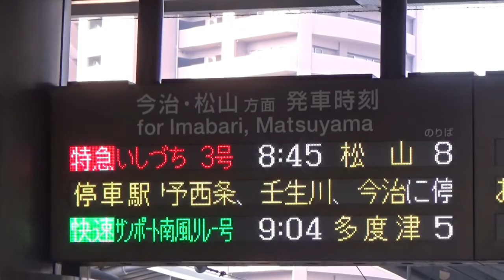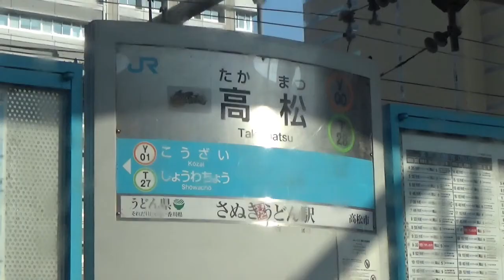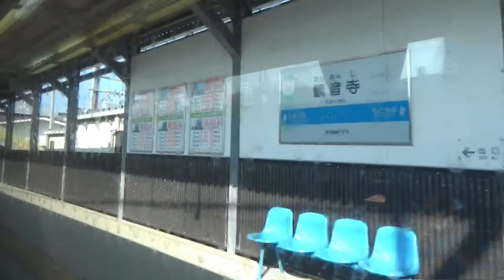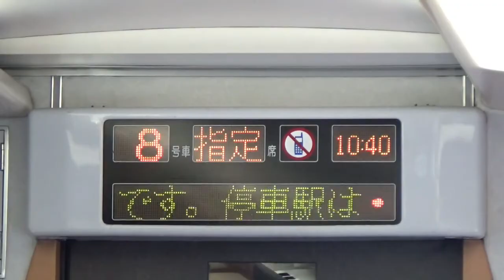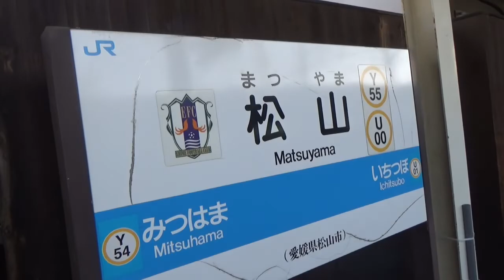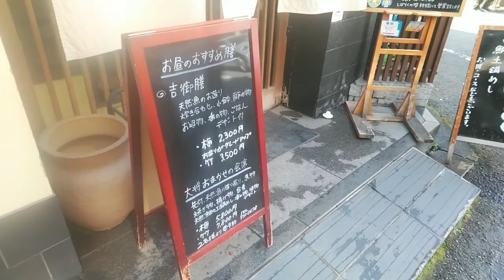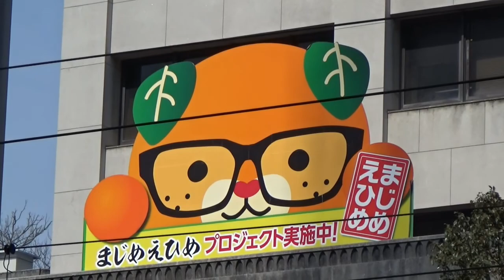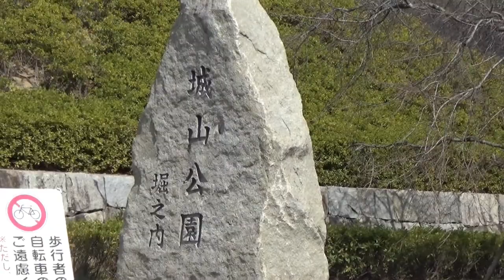【梅が見頃】特急いしづちで春の松山へ‹高松→松山›【日本一周の旅１５】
「日本一周の旅」第１５回、８日目の１回目の動画です。
稚内駅をスタートし、全都道府県を訪問して稚内駅に戻ってくるという企画です。
駅の改札や空港の外に出ることで「訪問」とみなします。
こまめに休みを入れながら進めるので、３か月程度かかると思います。
前回から１週間ほど間をおいて高松から旅を再開。
特急いしづちで高松から松山に行きました。

0:00　特急いしづち
2:11　岡山方面と接続
3:56　愛媛県
4:56　松山
5:52　路面電車
6:24　鮮魚旬菜　吉
7:31　愛媛県庁
8:00　城山公園の梅と桜